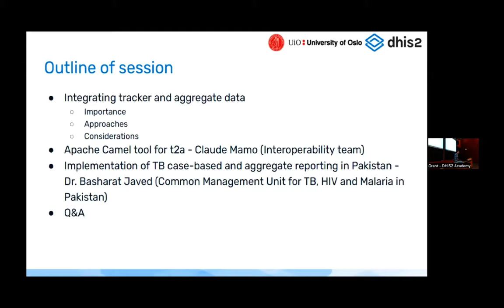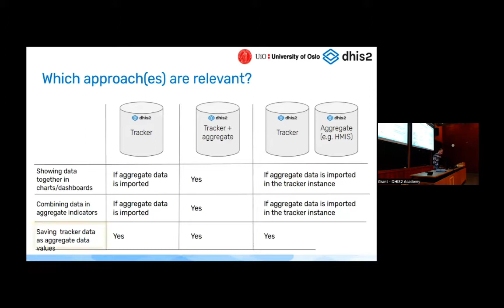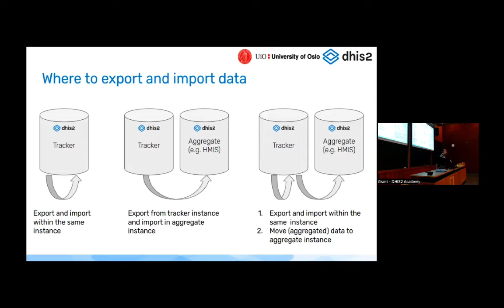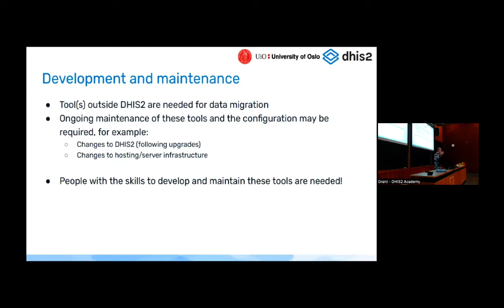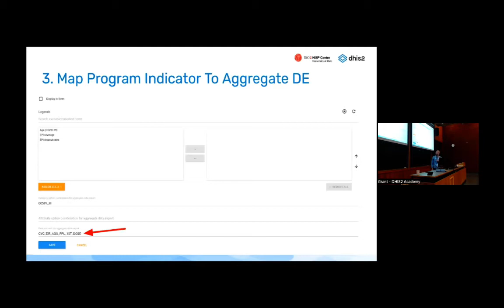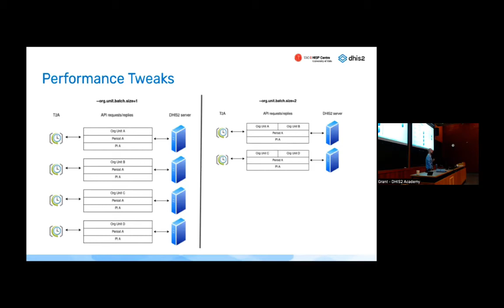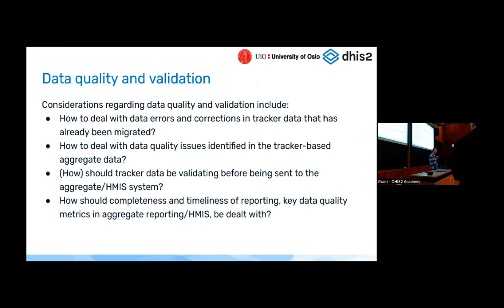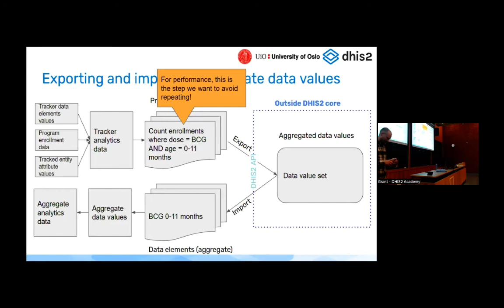Intégration des données de suivi et données agrégées dans DHIS2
Cette session aborde les approches d'intégration des données de suivi et des données agrégées dans DHIS2. Nous présenterons également un nouvel outil de l'équipe d'interopérabilité de DHIS2 pour transférer les données de tracker vers le modèle de données agrégées.